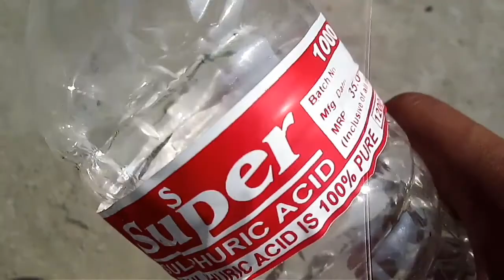science experiment(h2so4+washing powder)